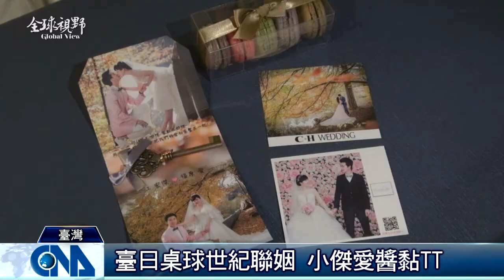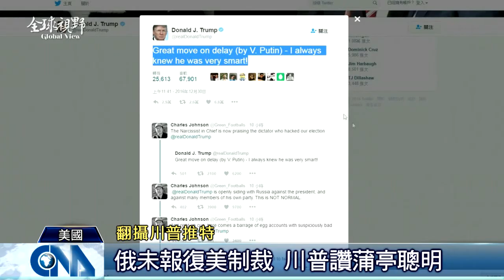全球視野2111集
2017/01/02 全球視野2111集

[土國恐攻35死 槍手扮耶誕老人]

[小傑愛醬婚宴 十指緊扣晒恩愛]

[跨年夜 南韓民眾倒朴不停歇]

[不報復美制裁 蒲亭寄望川普]

[慶元旦 印菲韓代表處舉辦茶會]

[南加州花車遊行 再現臺灣之美]